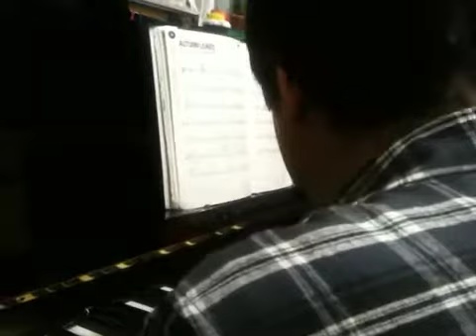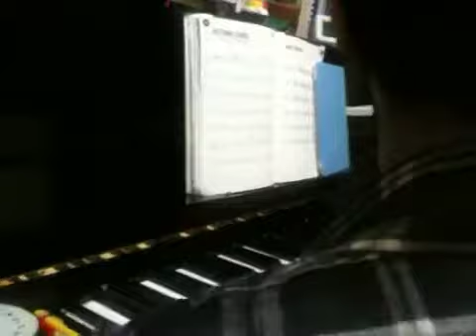ジャズピアノ教室 大阪・奈良吉野町・通信レッスン「枯葉」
大阪・奈良吉野・通信　ジャズピアノ教室　スプーンフルミュージック
ジャズピアノレッスン
課題曲「枯葉」
コードスケールを使ったアドリブのレッスン風景です

ほかにもいろいろなシリーズ動画をアップしています。